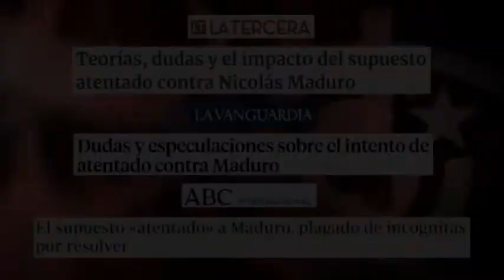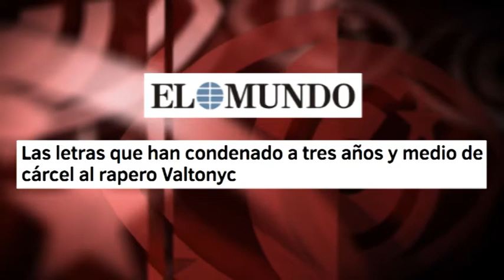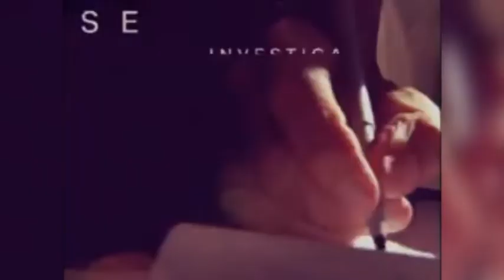Nicolás Maduro: ¿primer magnicidio mediático de la historia?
El día del atentado contra Nicolás Maduro, grandes medios denunciaban la “detención”, incluso la “desaparición” de varios periodistas. Es cierto: fueron retenidos por la policía, apenas por unas horas. Varios pertenecían a medios que jamás habían cubierto antes un desfile oficial del chavismo. ¿Por qué acudieron ese día? ¿Qué sabían?